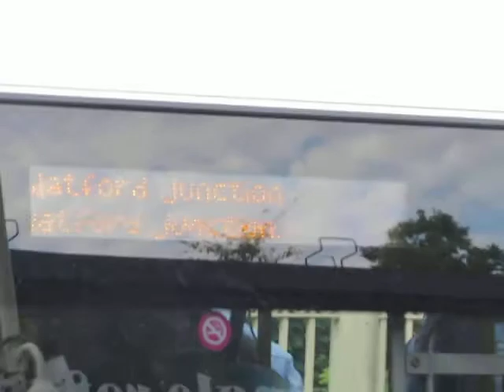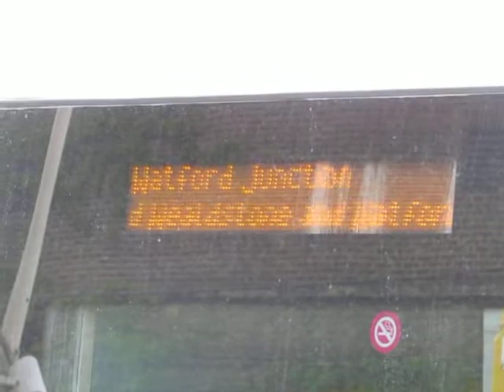Southern Class 377 210 Arrivals & Depart West Brompton for Watford Junction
Southern Class 377 210 to Watford Junction Calling at Kensington (Olympia),Shepherd's Bush,Wembley Central,Harrow & Wealdstone and Watford Junction. And this train was from Selhurst to Watford Junction on Tuesday 17th May 2022. And there Southern train no long going to Milton Keynes Central anymore. And hope to there go Milton Keynes Central only time will tell.